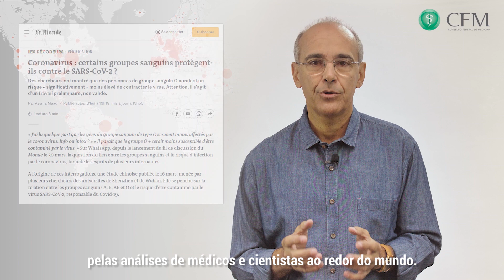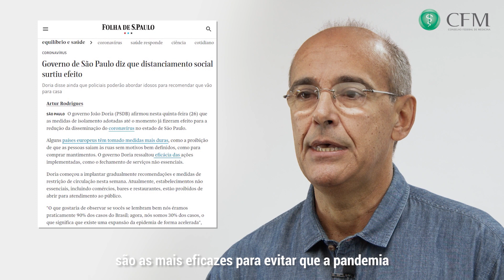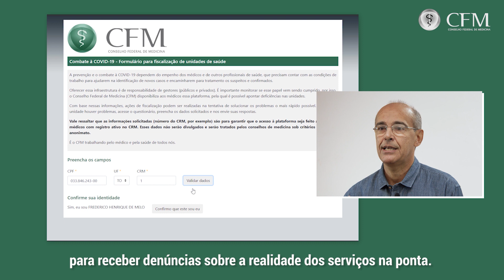CFM: estratégias para enfrentar a pandemia de Covid-19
Médicos e médicas brasileiros, diante da pandemia de Covid-19, o CFM está trabalhando incansavelmente  para garantir que cada profissional da saúde possa estar seguro e protegido ao lidar, na linha de frente, com o novo coronavírus.

Com essa preocupação, os Conselhos de Medicina já realizaram inúmeras ações em favor das equipes de atendimento e da população.

Assista a mensagem do presidente do CFM, Mauro Ribeiro, e conheça um pouco mais desse trabalho em favor da saúde e da vida.

Aproveitamos para reforçar que  a plataforma para receber relatos de médicos sobre problemas com EPIS e infraestrutura de trabalho está funcionando.